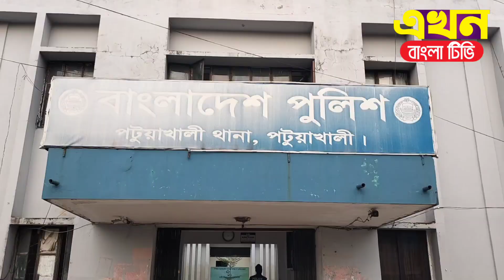পটুয়াখালীতে অটোরিকশাসহ চোর চক্রের ৪ সদস্য আটক।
পটুয়াখালীতে  অটোরিকশাসহ
চোর চক্রের ৪ সদস্য আটক।